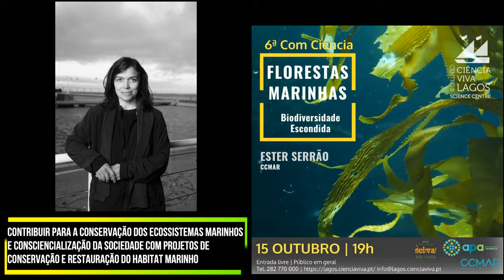6a Com Ciência | Ester Serrão (CCMAR) | Centro Ciência Viva de Lagos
A oradora convidada, Professora Ester Serrão, falará das florestas marinhas e da sua biodiversidade escondida.
Ester Serrão é investigadora no CCMAR e estuda a genética populacional de organismos marinhos que formam estes habitats únicos. O objetivo é contribuir para a conservação dos ecossistemas marinhos e sensibilizar a sociedade com projetos ligados à conservação e restauração do habitat marinho, também promovendo a participação pública voluntária e divulgação de informações científicas.

O Centro de Ciência Viva de Lagos vai realizar mais um 6ª Com Ciência no próximo dia 15 de outubro pelas 19h.

Este evento está inserido na 5ª edição da Semana da Educação e Iniciativas de Voluntariado Ambiental - SEIVA, da Agência Portuguesa do Ambiente (APA), através da Administração da Região Hidrográfica (ARH) do Algarve.

Entre 10 e 17 de outubro, com o tema “Aprender com a natureza / restaurar os ecossistemas”, várias são as entidades nos concelhos algarvios que aderem à SEIVA com atividades relembrando a Década das Nações Unidas da Restauração de Ecossistemas que visa reverter a degradação dos ecossistemas em todos os continentes e oceanos.

A entrada é livre.